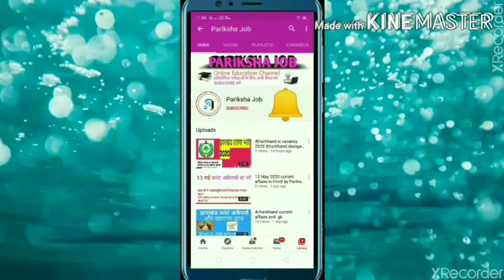First may current affairs 2020। weekly current affairs (1 to 7 may)। Revision class current affairs।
weekly current affairs। weekly current affairs 2020। first may current affairs 2020। साप्ताहिक करेंट अफेयर्स 2020। मई के प्रथम का सप्ताह करंट अफेयर्स/समसामयिक घटना। important question GK।

next video :-  may second week। may thirdweek। may forth week।

Latest video .इसे जरूर देखें.

Current affairs take part in all Exam like:- UPSC, SSC, banking, Railway, defence And other exam.

इस वीडियो में करंट अफेयर्स के साथ G.K और STATIC GK    को भी रखा गया है ताकि आने वाले Exam में आपकी तैयारी     अच्छी हो सके।

So pariksha job bring daily current affairs for     preparing exam likeSSC, banking, Railway,defence, other competitive exam.

Your favourite channel pariksha job